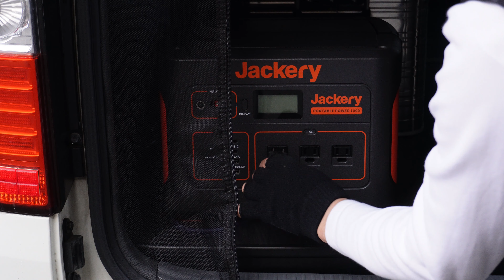[24] 冬の車中泊｜雨の中、ダムのほとりで身も心も癒される|ハイエース車中泊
小雨が降る寒いダムのほとりでひとり車中泊をしました。
ハイエースの車内にコタツを置いて、夕食にすき焼を準備しました。
温かい車の中でゆっくり過ごし、リラックスすることは私にとってとても大切な時間です。
今回で24度目のハイエースひとり車中泊。

■ハイエース車中泊で使用している機器や道具（※動画により異なります）

・アルミ製コンテナボックス（FIELDOOR）

・ポータブル電源1000（Jackery）

・ポータブルIHクッキングヒーター(dretec)

・車載用冷蔵庫 25L -20℃～10℃（Rockpals）

・寝袋 アルパインダウンハガー（mont-bell）

・寝袋用マット（Soomloom）

・温湿度計 時計 カレンダー（TANITA）

・ルームブーツ（MIZUNO）

照明器具

・アンティーク風 LEDランタン

・LEDリングライト

・LEDキャンドルライト

・星空ライト

調理用品

・小型 ガスバーナーコンロ・クッカーセット（CAPTAIN STAG）

・水筒 1.5リットル（NALGENE）

・パーソナルクッカーセット（snow peak）

・チタン シェラカップ（snow peak）

・箸 和武器（snow peak）

・チタン スプーン&フォークセット（mont-bell）

・マナイタセット（snow peak）

・アルミロールテーブル(CAPTAIN STAG)

・折りたたみチェア(Mozambique)

・焚火台 バーベキューコンロ(CAPTAIN STAG)

・グラウンドラック オール(CAMPING MOON)

・タープ（TOMOUNT）

・テント･タープ用ポール（Soomloom）

・タープ用カージョイント（CAPTAIN STAG）

・ポールエンドロック（LOGOS）

・ペグハンマー（RiveRock）

・ランタンハンガーとランタンスタンドのセット（Family Fans）

ハイエース専用商品

・ベッドキット

・サンシェード フロント用

・サンシェード リア用

・サイドバー（カーメイト）

・カーナビBIG X 11型（ALPINE）

カメラ

・ミラーレス一眼（SONY）

・Vlog用カメラ（SONY）

・POCKET 2 （DJI）

・アクションカメラ HERO7（GoPro）

・アクションカメラ HERO8（GoPro）